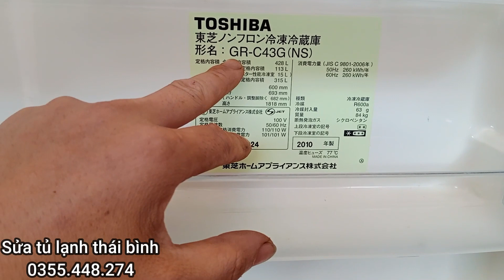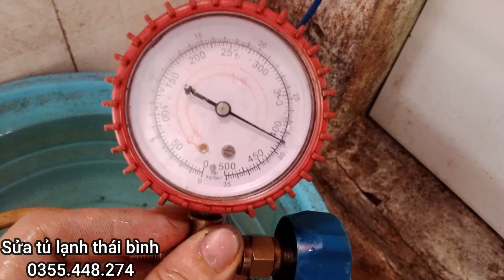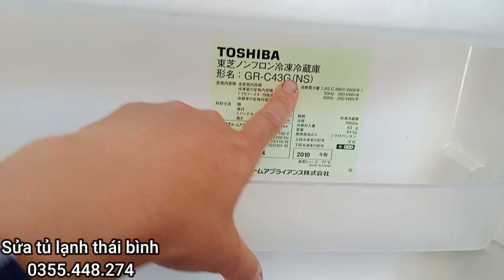Tủ lạnh nội địa toshiba GR-C43G (NS) đời 2010 mất lạnh do thối ga